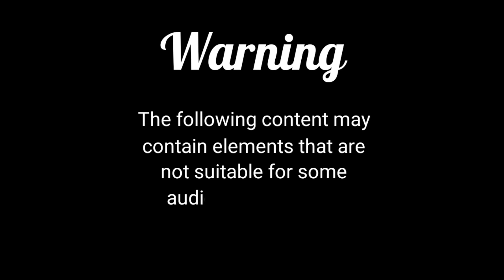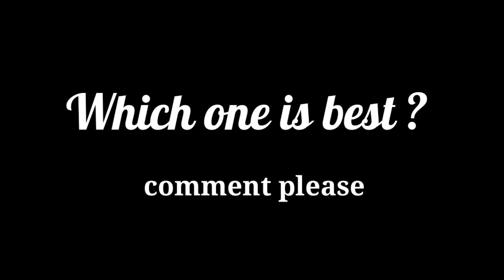TOP 15 AMAZING INTRO TEMPLATES FOR ART CHANNEL || SIMPLE AND STYLISH | COOL AND EASY | NO COPYRIGHT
TOP 15 AMAZING INTRO TEMPLATES FOR ART CHANNEL || SIMPLE  AND STYLISH || COOL AND EASY DIY IDEAS || NO TEXT NO COPYRIGHT

TIMESTAMPS:

0:00 - Intro
0:15 - Intro 1
0:29 - Intro 2
0:44 - Intro 3
0:58 - Intro 4
1:11 - Intro 5
1:26 - Intro 6
1:40 - Intro 7
1:55 - Intro 8
2:09 - Intro 9
2:23 - Intro 10
2:38 - Intro 11
2:53 - Intro 12
3:07 - Intro 13
3:22 - Intro 14
3:36 - Intro 15
3:51 - Warning
4:01 - outro

Hello Viewers,
Here's a special lesson. This is step by step guide will teach you how to do and personalize your own creatures. Follow these steps to make your creative skills absolutely awesome 👌

Enjoy and have fun being creative and becoming an artist 🎨

Watch the video till the end. Give a Thumbs Up 👍 if you liked...

You can request for creative things in the comments section, but please be patient while we get to your request. You also have a better chance of getting your request done sooner if you're a subscriber

We do not make any warranties about the completeness, safety and reliability. Any action you take upon the information on this video is strictly at your own risk, and we will not be liable for any damage or losses. It is the viewer's responsibility to use judgment.

All product and company names shown in the video are trademarks™ or registered®

*Want to submit your videos? Send us your video links via email and we will put them in our compilation.

Art & Craft Intro
Pencil Art Intro
without text no copyright intro
Top 15 Intro without text no copyright